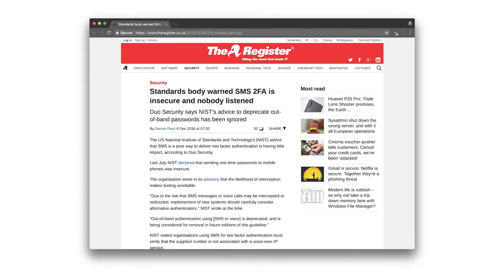Use a Security Key! Highlights from Paul Schreiber at BigWP NYC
Paul Schreiber of FiveThirtyEight explains why security keys are so important for two-factor authentication, as opposed to relying on SMS as the second factor.

This talk was recorded at BigWP New York, an enterprise WordPress gathering for developers and users, on April 11, 2018. The full version will be available shortly.